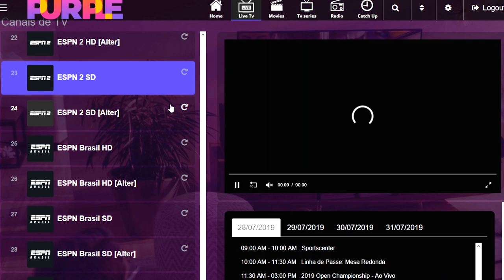🚨 EXCLUSIVO! PASSADO DE NAJILA REVELADO, TUDO FAZ SENTIDO AGORA!